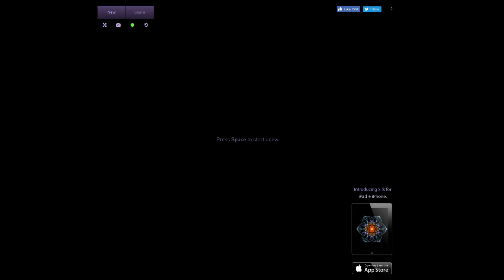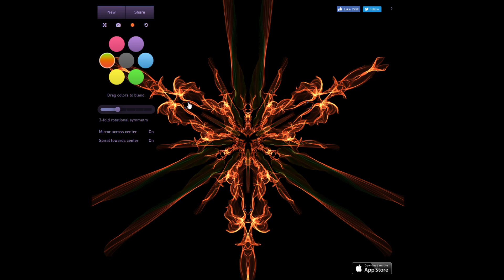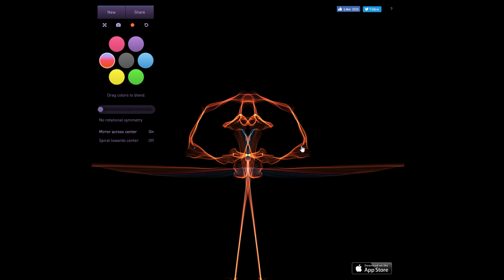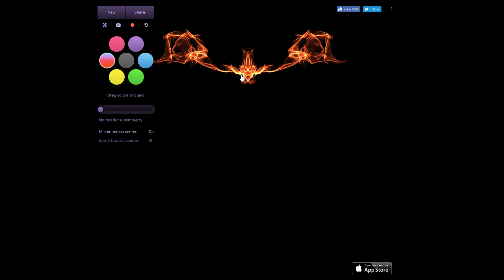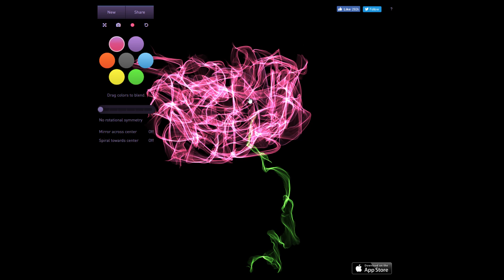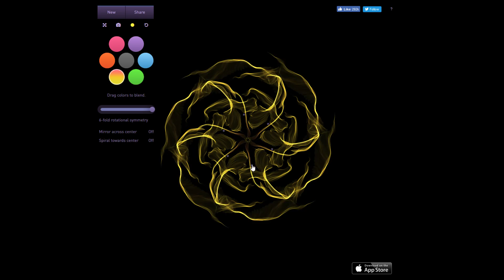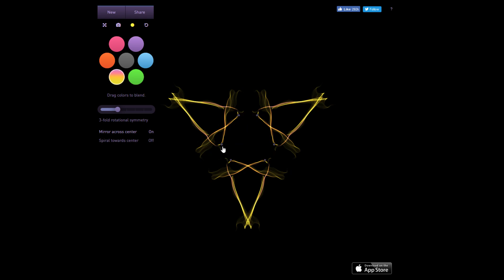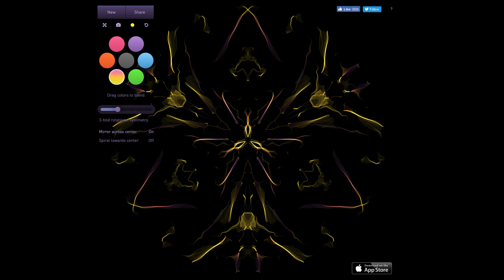Silk: Using This Is So Relaxing